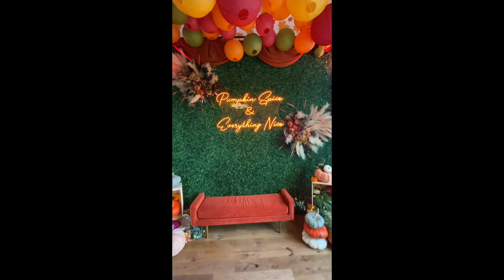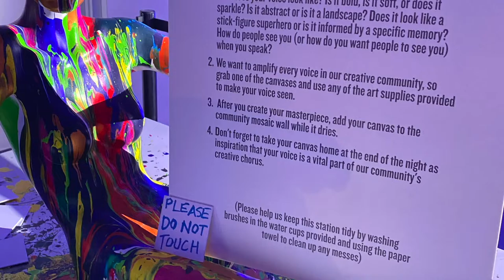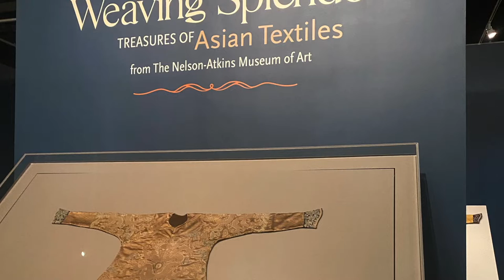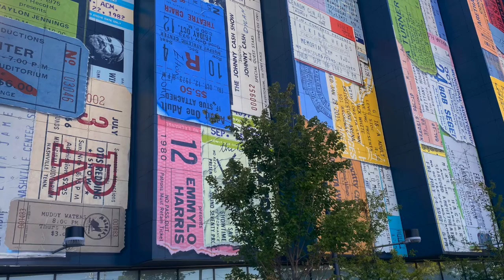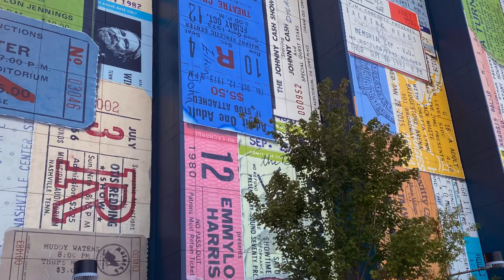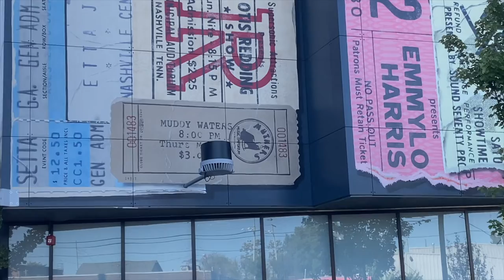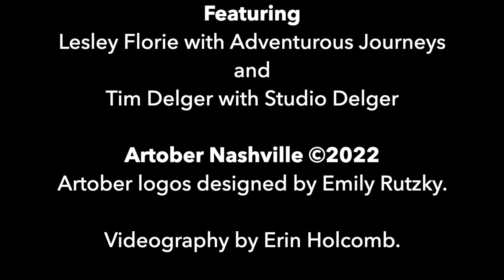ArtoberNashville TV ft. The Big Tickets Mural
This week on artober TV, we will take a quick look back at some of our favorite ArtoberNashville memories from this year. Then we chat with Lesley Florie and Tim Delger about the new Big Tickets mural in Wedgewood-Houston.

Artober TV airs every Monday from September 26th - October 31st on Facebook and YouTube LIVE. Each segment features upcoming Things to Do this Week to celebrate Artober Nashville and special guest interviews related to the Arts + Humanities.

Artober Nashville is a program of NowPlayingNashville.com at @CommFoundMidTn.